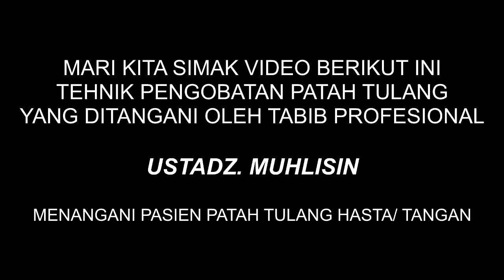TERNYATA BEGINI! MENGOBATI PATAH TULANG TANGAN/ HASTA | Pengobatan Al-Fadhilah #69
MENGOBATI PATAH TULANG TANGAN TANPA RASA SAKIT
Akibat terjatuh dari tangga pada saat memasang AC dikantornya. Beliau mengalami patah tulang dibagian atas pergelangan tangan, yang mengakibatkan kedua tulangnya patah. dan alhamdulillah atas Izin ALLAH SWT melalui perantara Tabib Ustadz.Muhlisin sipasien dapat dipulihkan kembali dalam waktu kurang lebih 10 detik saja, dan pasien akan menunggu sekitar kurang lebih 2 bulan untuk masa penyambungan agar tulang dapat nyambung kembali dengan menjalani perawatan rutin ditempat kami.

Pengobatan Alternatif, Pengobatan Patah Tulang Tanpa Operasi, Pengobatan Tradisional, Urut Patah Tulang Cabang Cimande, Alfadhilah, pengobatan alternatif patah tulang yang tidak mau diamputasi akibat kecelakaan yg parah/ tidak mau di operasi, ahli patah tulang, patah tulang kaki, patah tulang tangan, patah tulang jari